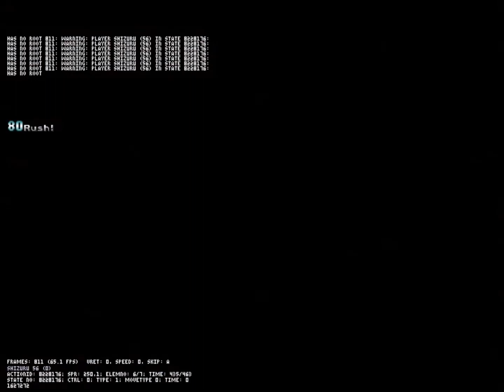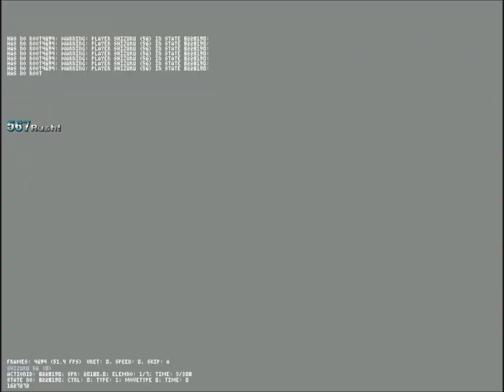MUGEN Shizuru (AI ON) VS Reimu Period-E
Shizuru's AI was created by Quaser998.